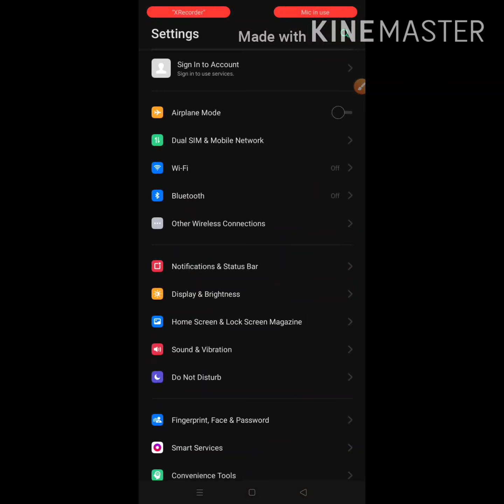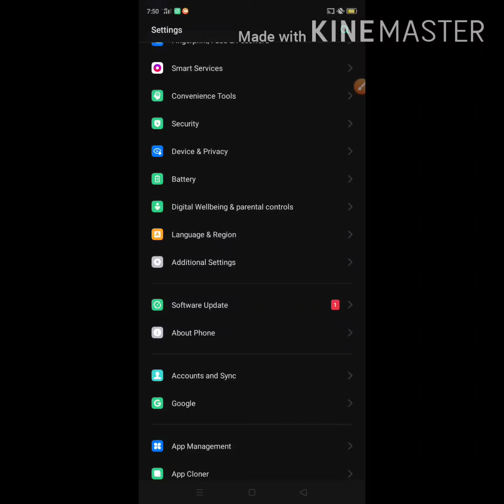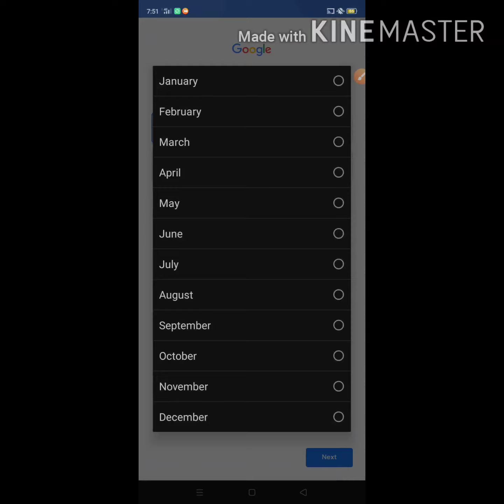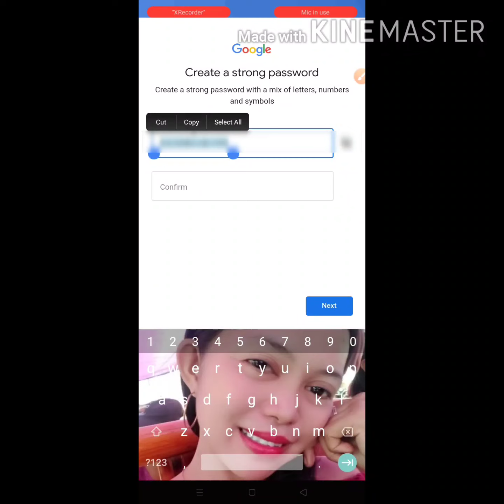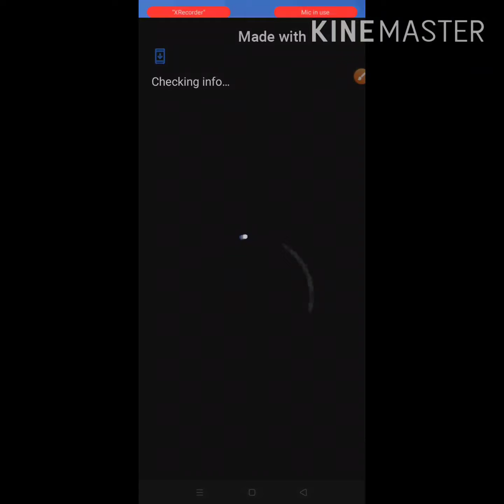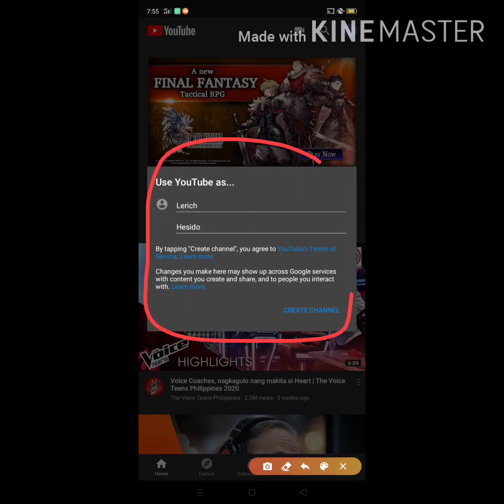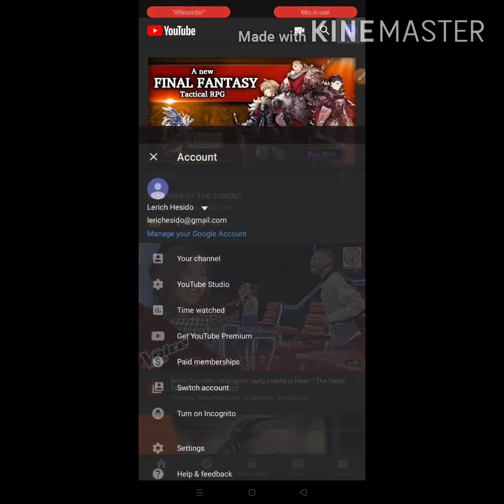HOW TO MAKE YOUTUBE CHANNEL!!!(TUTORIAL)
How to make you tube channel!